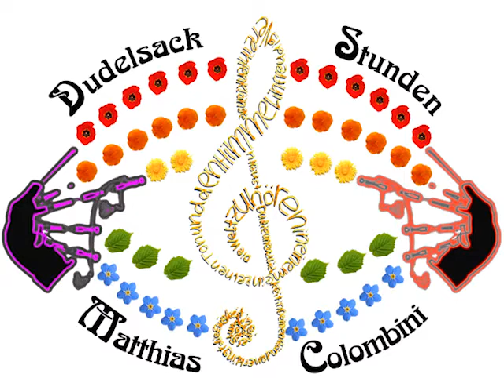Scots Wha Hae Standard langsam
Scots Wha Hae ( traditioneller 2/4 March ) langsam gespielt von Matthias Colombini (Dudelsack Stunden) auf einem Standard Practice Chanter.